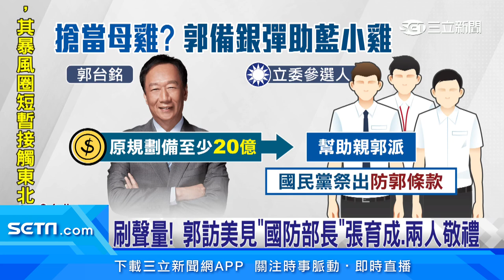盼藍小雞合掛看板 獨!傳郭原先備20億助親郭派│94看新聞